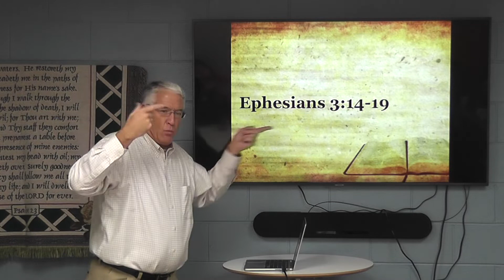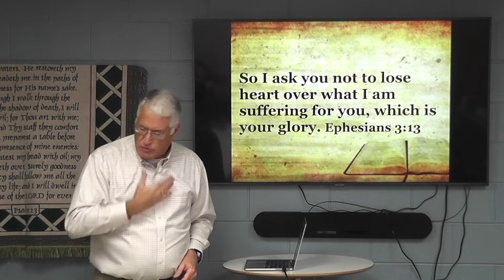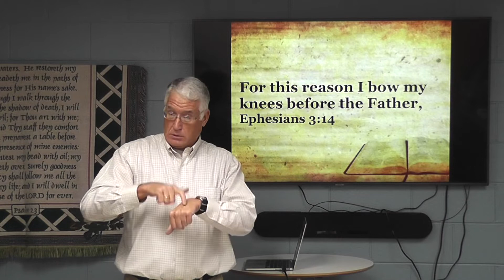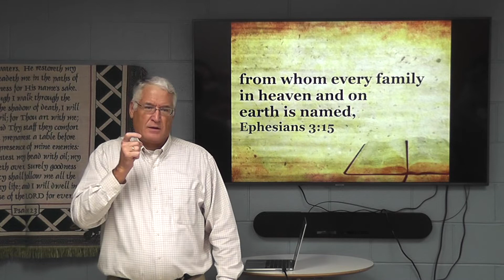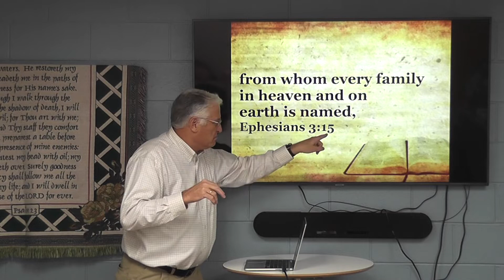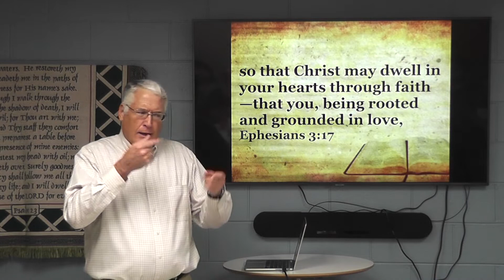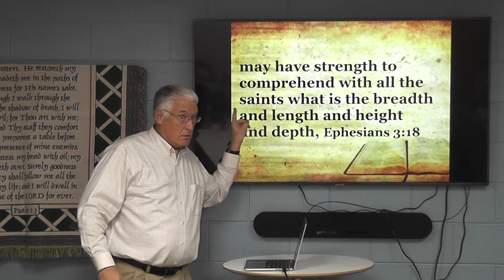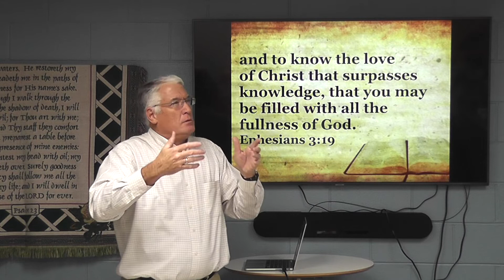Fullness Of God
There are some things we can learn from Ephesians 3:14-19 about a Christian life when one suffers.